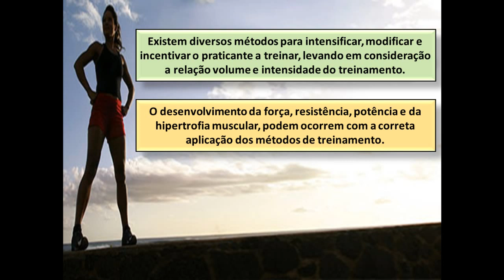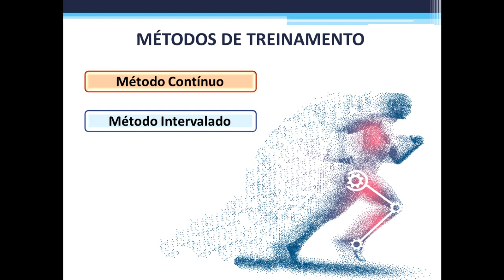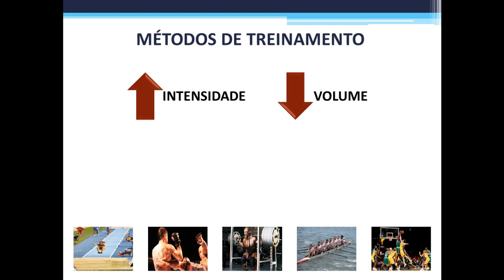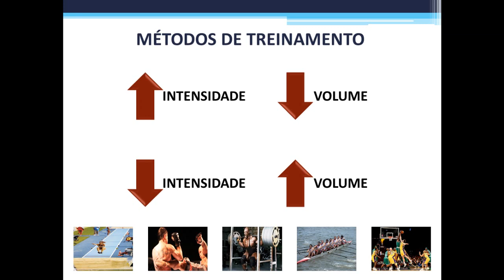Introdução aos métodos de treinamento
Existem diversos métodos para intensificar, modificar e incentivar o praticante a treinar, levando em consideração a relação volume e intensidade do treinamento.

O desenvolvimento da força, resistência, potência e da hipertrofia muscular, podem ocorrem com a correta aplicação dos métodos de treinamento.

Todos os métodos de treinamento são importantes e devem ser utilizados respeitando a individualidade biológica e o momento em que se encontra o praticante.

Nesse vídeo acompanhe os conceitos dos principais métodos de treinamento.